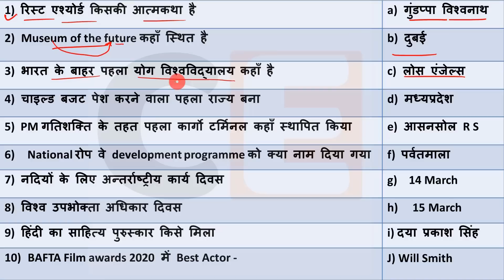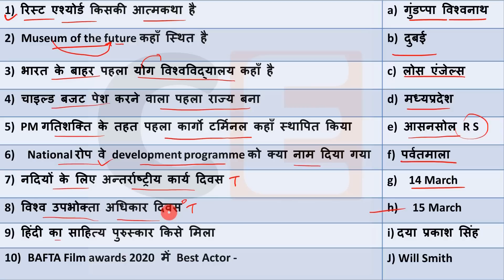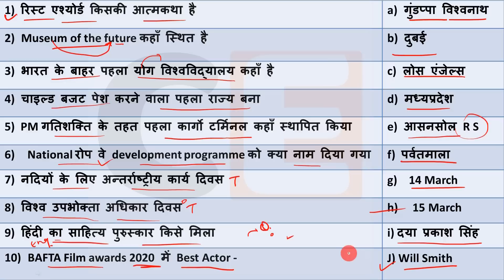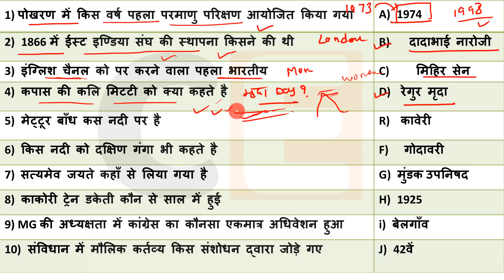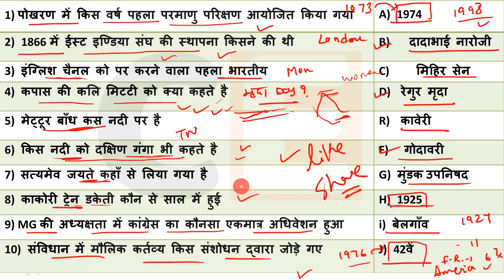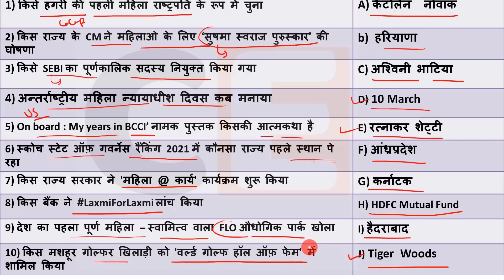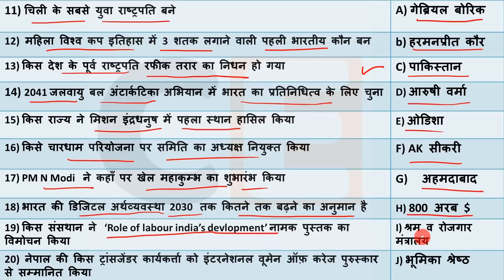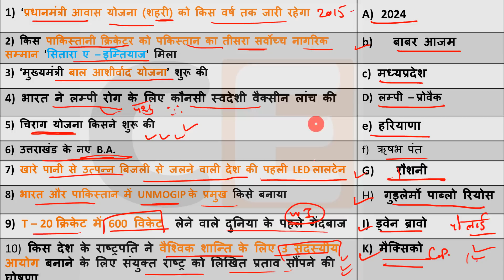Daily Current Affairs | 16 Aug Current affairs 2022 | Current gk-UPSC, Railway, SSC, SBI, NTPC Exam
Current Affairs 16 August 2022  Current Affairs Daily ,Today Current Affairs SSC, Bank , Group D, NTPC , State Exams

Next Exam 16 Aug  2022 Current Affairs , current affairs today in hindi Next exam current affairs
 16 Aug 2022 Current Affairs|Daily Current Affairs in hindi, next dose

next exam current affaris , 16 Aug 2022next exam current affairs,